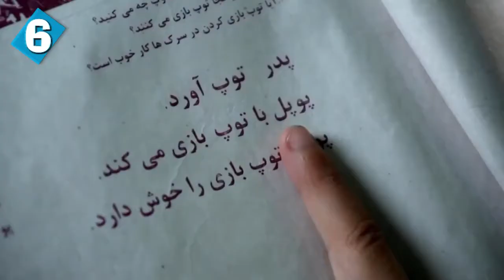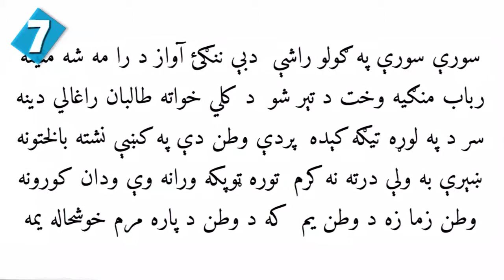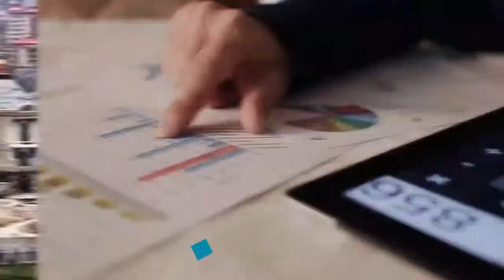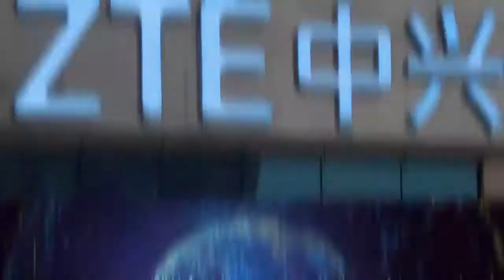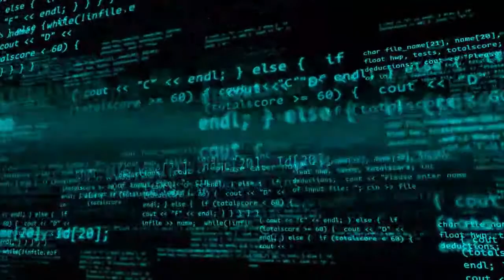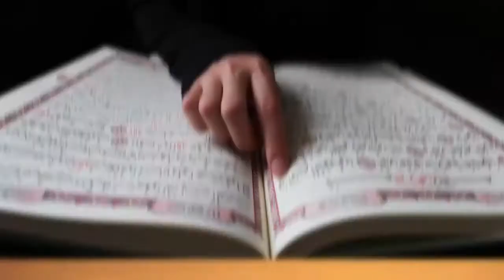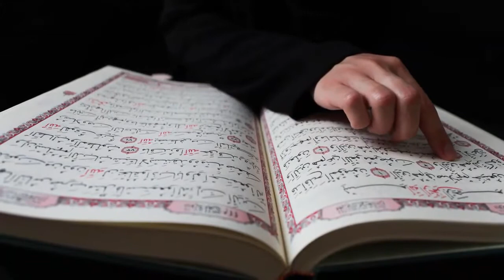Facts About Afghanistan That Will Surprise You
Interesting facts about Afghanistan that will surprise you